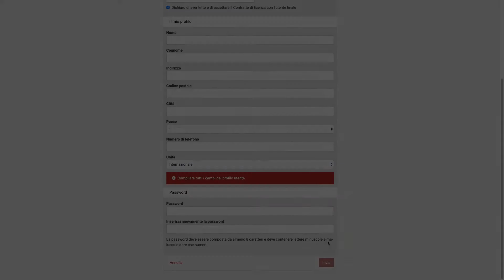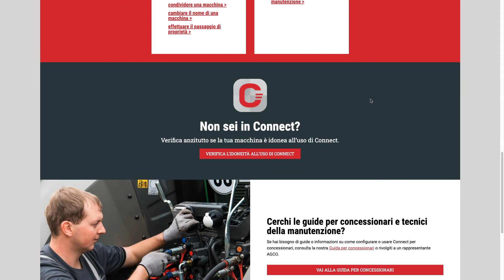MF Connect - Come creare un nuovo account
Come creare un account cliente in MF Connect